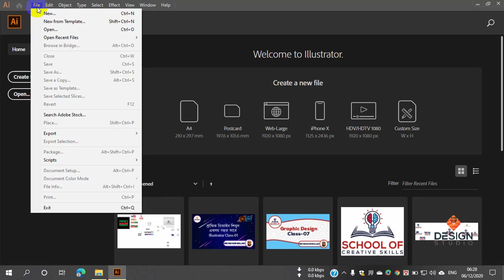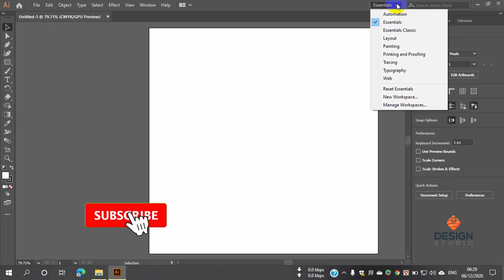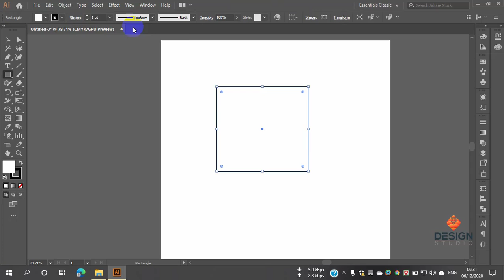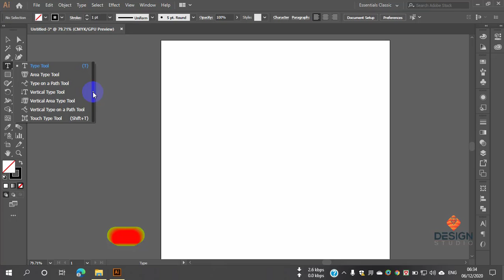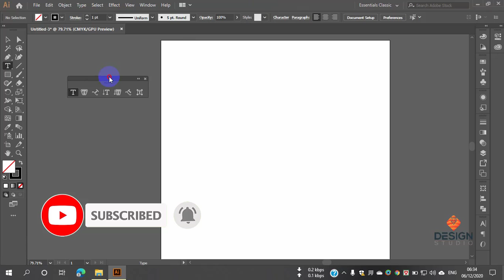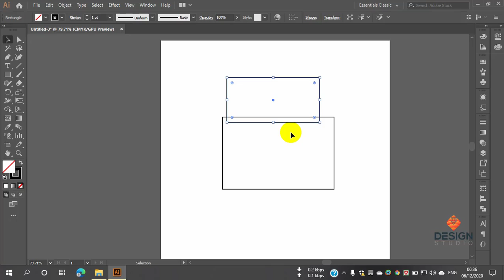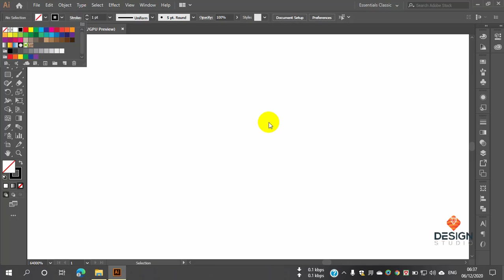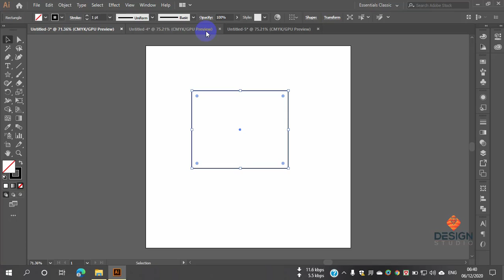Illustrator cc Class 02, Basic class, Menu Bar, Control Palat, Tool Box, Floating Palate, Status Bar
Illustrator cc Class 02, Adobe Illustrator CC 2021 Basic class, Menu Bar, Control Palat, Tool Box, Floating Palate, Status Bar, New Tab, etc.
ইলাস্ট্রেটর সিসি ক্লাস 02, অ্যাডোবি ইলাস্ট্রেটর সিসি 2021 বেসিক ক্লাস, মেনু বার, কন্ট্রোল প্যালেট, টুলস বক্স, ফ্লোটিং প্যালেট , স্ট্যাটাস বার, নতুন ট্যাব ইত্যাদি।

বন্ধুরা আপনারা যদি নিজেকে একজন প্রফেশনাল গ্রাফিক ডিজাইনার হিসেবে গড়ে তুলতে চান এবং গ্রাফিক ডিজাইন শিখে নিজের ক্যারিয়ার গঠন করতে চান তাহলে আমাদের ইউটিউব চ্যানেলের ভিডিও গুলো মনোযোগের সাথে দেখুন এবং সে অনুযায়ী প্র্যাকটিস করতে থাকুন।

বন্ধুরা আজকের ভিডিওতে আমরা  এডোবি ইলাস্ট্রেটরে মেনু বার, কন্ট্রোল প্যালেট, টুলস বক্স, ফ্লোটিং প্যালেট , স্ট্যাটাস বার, নতুন ট্যাব ইত্যাদি বিষয়ে আলোচনা করেছি।

এই ভিডিও সম্পর্কে যদি আপনাদের কোন প্রশ্ন থেকে থাকে তাহলে কমেন্ট বক্সে জানিয়ে দিন আমরা আপনার প্রশ্নের উত্তর দিয়ে আপনার সমস্যার সমাধান করে দেয়ার চেষ্টা করব।

Welcome to the graphic Bhai YouTube Channel.

Friends, if you want to develop yourself as a professional graphic designer and build your career by learning graphic design, then watch the videos of our graphic Bhai YouTube channel carefully and keep practicing accordingly.

Friends In today's video we have discussed the menu bar, control palette, tools box, floating palette, status bar, new tabs, etc. in Adobe Illustrator.

We will try to solve your problem by answering your question.